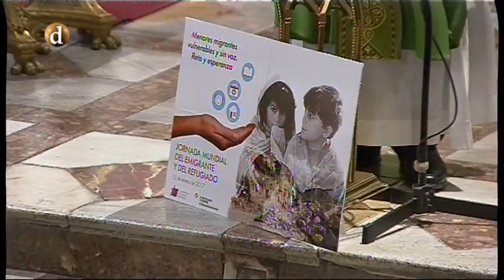Clausura de las V Jornadas de Pastoral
Santa Misa desde la Santa Iglesia Catedral Primada en la Jornada del Migrante y el Refugiado.